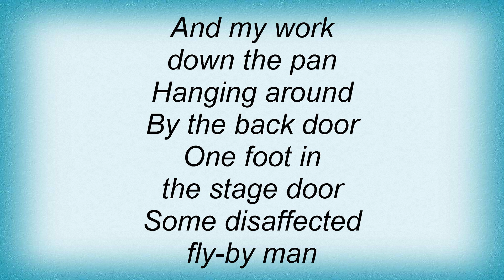Auteurs - Early Years Lyrics